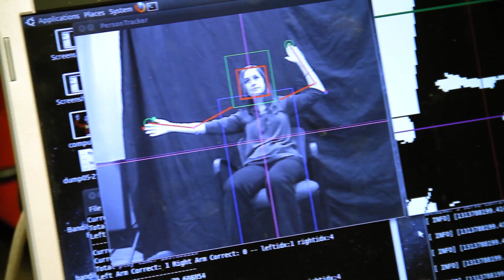Graduate Student Life: USC Viterbi School of Engineering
Current graduate students share experiences along their journey at the Viterbi School of Engineering